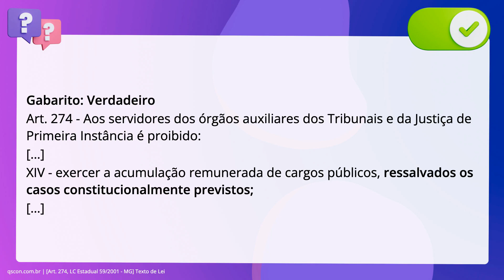QScon Direito: [Art. 274, LC Estadual 59/2001 - MG] Texto de Lei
Art. 274, LC Estadual 59/2001 | MG | Texto de Lei

De acordo com a Lei Complementar Estadual 59/2001 (Organização e Divisão. Judiciária de Minas Gerais), é correto afirmar que aos servidores dos órgãos. auxiliares dos Tribunais e da Justiça de Primeira Instância é proibido, em. qualquer hipótese, exercer a acumulação remunerada de cargos públicos.

Gabarito: Verdadeiro